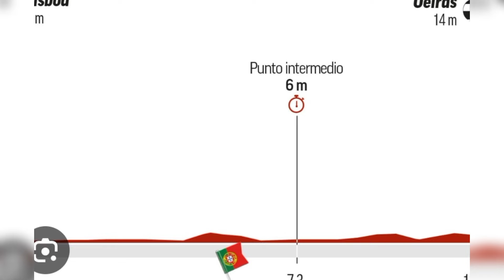Asi van los colombianos en vuelta España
Los colombianos en la 1etapa de la vueta españa el mejor ubicado Harold tejada del astana en la posicion 22  a 29 segundos del ganador y lider